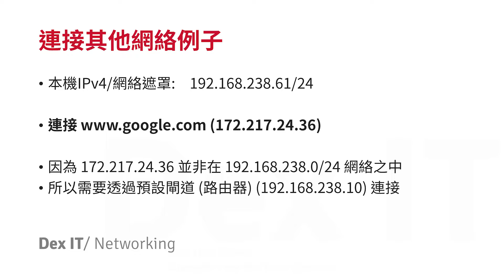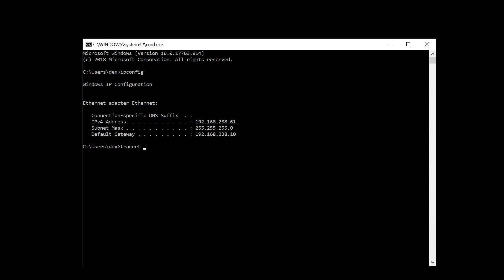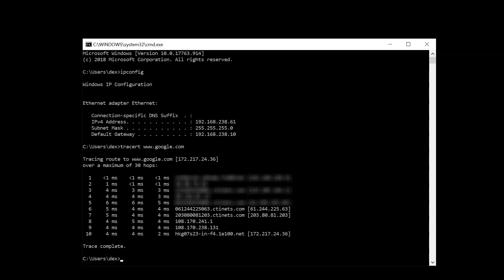【DSE ICT 概念速成】 什麼是 預設閘道 ？家用路由器的角色 實試追蹤路由器的路徑 教學 (中英字幕) (可調節速度)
2026 HKDSE ICT Syllabus 清Concept
預設閘道 網關 追蹤路由器路徑
Role of Router as the Default Gateway in a Home Context / Trace Route (101 Explained for Beginners) Gateway, tracert

回應「資訊及通訊科技」課程及評估指引 (中四至中六) 的部分內容 (DSE ICT Syllabus)

Compulsory 必修部分 互聯網及其應用 : 第18頁的部分內容
瞭解 IPv4 與 IPv6 的格式和功能
討論網絡所提供的一般服務 服務包括資源共享

1. 🐌 調節影片至合適的速度，例如0.75x倍速
2. ⏸️ 暫停影片，⏪ 返回再播放

【DSE ICT 概念速成】什麼是 預設閘道 ？家用路由器的角色 實試追蹤路由器的路徑 教學
0:00 前言
0:18 什麼時候需要Router
0:26 在同一個/ 不同網絡 ，裝置之間的溝通路線
2:09 追蹤瀏覽網站的路線 (tracert)

HKDSE DSE ICT Networking FlippedClassroom Chinese Cantonese 香港Youtuber 粵語 廣東話 中文字幕 英文字幕
*歡迎交流

本影片採用 Microsoft Windows 10 進行示範

拍攝工具
Logitech C922
Audio Technica AT2020USB or Rode Wireless Go
Screencast-O-Matic 2.3